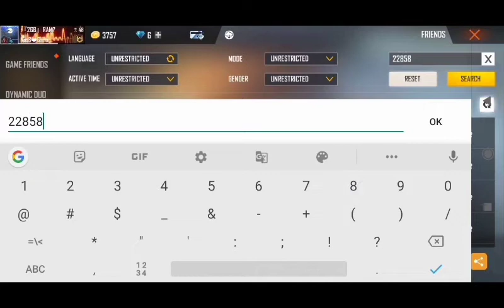My ID suspend 😭😭